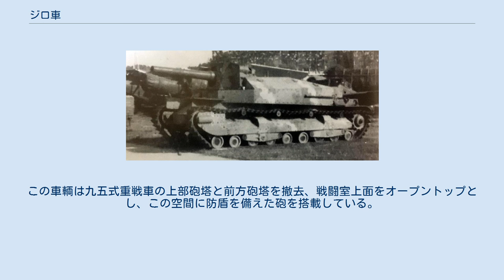ジロ車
ジロ車（ジロしゃ）とは大日本帝国陸軍が試作した数種類の自走砲である。
名称の由来は、試作を発注された三菱重工業が自走砲の「ジ」、九五式重戦車の呼称「ロ」を組み合わせて呼称したものである。
ジロ車には九五式重戦車の車体を改造し、大型の戦闘室を設けて九六式十五糎榴弾砲、または九二式十糎加農を搭載する2種の計画があった。
三菱重工業が車体を製作し、陸軍では実地に九二式十糎加農を搭載した。
車体の設計図、略図が残されている。
 ジロ車は速力25km/hと遅く、歩兵/戦車部隊の要求する時速40km/hでの共同作戦を行なうことが難しいため、1943年（昭和18年）頃に開発続行を断念し、採用が見送られたと推定される。
以後には中戦車を利用した自走砲が構想された。
 原型となった九五式重戦車。
三菱で製造されたジロ車は外形が大きく変更された 日本陸軍では重戦車の車体に中口径の火砲を搭載し、自走砲とすることを計画していた。
第四陸軍技術研究所では1940年（昭和15年）秋から春頃にかけ、戦車に10cm榴弾砲を搭載するという技術本部総務部長のアイデアを検討した。
設計者の検討では、戦車の砲塔と車体の一部改造を要し、また弾薬収容の余積がないことから実用にならないと報告された。
同時期の1941年（昭和16年）1月、ジロ車の試作が三菱重工東京機器玉川工場に発注された。
完成予定は1942年（昭和17年）3月、製造難易度は「難」と判定されていた。
 このおよそ半年後、1941年8月の資料では自走式十加の名称で自走砲が以下のように規定されている。
 ジロ車の重量は30トン、「BMW6290AG」（BMW水冷直列6気筒290馬力ガソリンエンジン）を搭載し、25km/hでの走行が目指された。
三菱重工の内部資料の日付と状況により、ジロ車の車体は1942年末、また1943年前半までには完成し、陸軍に引き渡されたと推定される。
完成したジロ車には15cm榴弾砲または10cmカノン砲のどちらでも搭載できる汎用性が与えられていた。
1942年11月、大阪陸軍造兵廠の調製書類には試製中口径自走砲が記載されている。
引き渡された車体に火砲を搭載したのは1943年後期以後と推定される。
九二式十加を搭載したジロ車は伊良湖射場にて発射試験を実施した。
設計者は火砲取付台の強度に特に留意して設計し、発砲時にも車外から引き金を操作している。
発射試験は問題なく成功した。
ジロ車の三菱重工での製造記録数は1両のみである。
 三菱重工で製造されたジロ車の外形は「九二式十糎加農砲試製戦車起案図」、また『日本の戦車』の略図で確認できる。
車体外形は大まかに説明すればドイツ軍自走砲のナースホルンに類似する。
ジロ車は砲塔を全て撤去し、車体中央部から後部にかけて大型の密閉戦闘室を立ち上げ、この内部に火砲を収容している。
足回りは九五式重戦車に類似し、最前部に誘導輪、1個の制衝転輪、8個の転輪、最後部に起動輪が配置される。
 車体前部に操縦席が設けられ、起案図では外部を視察するための展望窓が、垂直な前面装甲の中央部に1箇所、『日本の戦車』の略図では並んで2箇所に設けられている。
操縦席の上部から戦闘室までの上面装甲は緩やかに傾斜する一枚板で構成され、接続している。
この上面装甲には各種の吸排気用と見られるルーバーが設けられている。
 戦闘室正面は傾斜装甲が用いられている。
略図ではこの正面装甲の左右に展望窓が設けられている。
また戦闘室上部は日本軍の車輌には珍しく、天井部分に曲面化された装甲が用いられている。
この曲面の用いられた天井板は、戦闘室上部中央で左右へと開放できる。
戦闘室の後部装甲は傾斜がつけられ、大型のドアが設けられている。
この装甲板は垂直な車体後面と接続する。
略図ではこの車体後面に車体踏板が設けられており、主砲の給弾作業に用いると推定される。
 内部構造は車体最前部に操縦手が配置され、その右後方にエンジンが配置される。
左後方にはエンジンと併置してラジエーターらしき補器類が置かれる。
エンジンからの駆動力は伝達装置を介して車体底部中央を通るシャフトにより後方へ送られ、車体最後部の変速機類へつながっている。
起案図では変速機類と操砲・発砲時の位置関係が描かれ、干渉を避けるよう配置されている。
変速機類から動力は車体最後部の起動輪に導かれ、履帯を駆動させる。
 ジロ車はソ連の超重戦車と陣地破壊を企図し、九二式十糎加農、あるいは九六式十五糎榴弾砲の搭載が...